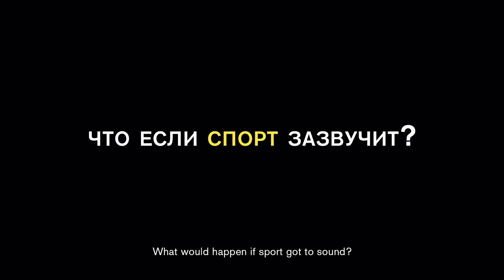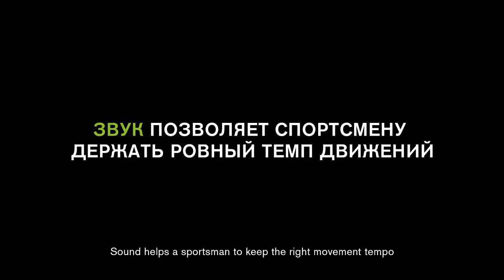How to workout and play music at the same time? | Boxing with Playtronica (English Subs)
Adding sound to your movement is a powerful synaesthetic (mixing senses) experience, and we decided to do an experiment with it. What happens when each of your hits on a boxing glove makes a sound? Will it change your experience? See subtitles for english.

✅ FAQ:

Q: How does this work?
A: We use the basic principle of electrical conductivity of the human body. By changing surface area of touch you change resistance and hence pitch of MIDI note.

Q: Do I need any software?
A: TouchMe works with most music software, but you can use online synthesizers that we have prepared for you on our website.

This device is perfect for Abelton, Garageband and other music software, but we also have our own online synth as well as a collection of cool synthesizers

Use it’s 16 notes to make a band - 4 mellons for drums, 4 pineapples for synths, 4 oranges for effects and of course, passion fruits for bass. In fact, any fruit will work!

✅ How it works:

All you need is a computer, our device and your body. Trust us, it is super easy - no music knowledge needed.

Get a conductive object, that is something that can let electricity through, and use it as a music note. Wires, plants, fruits&veggies, graphite, conductive fabric, so many options…

This is the first step into electronics, a toy for kids and grown-up kids, and a serious musical instrument also! A perfect present for all.

About us: Playtronica is an international studio dedicated to creating meaningful interactive audio experiences, in collaboration with brands, marketers, museums, galleries, and artists.  Our website is

✅ Gear that we like:
Teenage Engineering OP1
Teenage Engineering - Pocket Operator
Teenage Engineering OP-Z
Korg Volca

Teenage Engineering OP1
Teenage Engineering OP-Z
Korg Volca